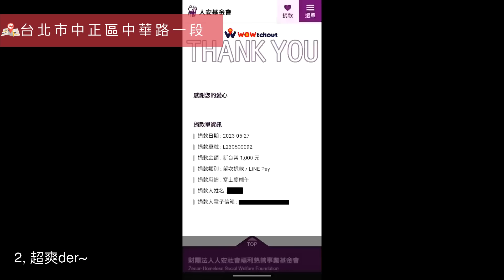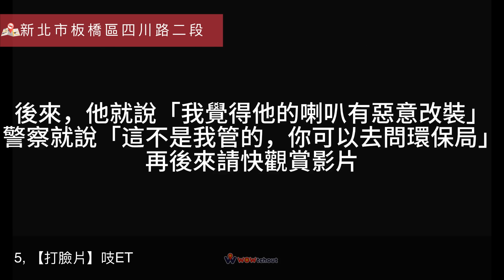突然，人生有了明確的目標｜台灣行車影像合集｜2023 - 05月 - 3,4週 ｜Bad Driver, Instant Karma｜(資訊欄有每一部的連結）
- 每部的獨立連結 -

17, 【交通浩劫】大律師面對前所未有的遲到困境，在接下來的23秒究竟發生了什麼？

- 投搞行車影片請直接上傳Wowtchout主網站
- 每月會從網站內挑選影片

或直接FB粉絲團私訊，WoWtchout團隊會盡快回覆您

- 時間軸 -
0:00:00 - Intro
0:00:08 - 1.颱風限定的有趣畫面
0:00:56 - 2.超爽der~
0:01:38 - 3.突然，人生有了明確的目標
0:02:39 - 4.聽說這樣會被開罰對嗎？
0:03:18 - 5.【打臉片】吱ET🐒
0:06:50 - 6.上班路上看到這個都不憂鬱了
0:07:15 - 7.【療癒爽片】垃圾車的現世報
0:07:55 - 8.暴雨國道直直衝，衝去護欄換新車
0:08:44 - 9.亮假槍，遇真警（偵防車警察穿便服）
0:09:59 - 10.感謝連擊
0:10:32 - 11.大家等你
0:11:47 - 12.繳學費！沒有完全停止就不算禮讓行人！下次注意⚠️
0:12:21 - 13.三寶違規練車
0:12:41 - 14.同學你好帥好酷喔
0:13:26 - 15.屁孩跑跑跑
0:13:34 - 16.這個起手式，就知道要幹大事
0:13:51 - 17.【交通浩劫】大律師面對前所未有的遲到困境，在接下來的23秒究竟發生了什麼？
0:14:11 - 18.台灣不僅是行人地獄，當然也有來自地獄的行人
0:14:43 - 19.阿姨嚇得差點就站起來了
0:15:34 - 20.還敢回頭啊8+9 送你43條下去吧 (43條舉發成功)
0:15:52 - 21.新卡車頭祭品儀式
0:16:41 - 22.警察：我佈這個局佈了一年之久
0:17:14 - 23.怕曬就不要騎車好嗎？
0:17:31 - 24.我假裝很鎮定了，但還是忍不住回頭